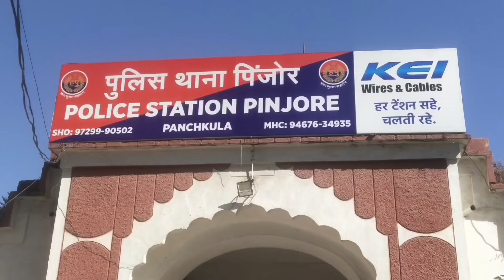मुक्के चले, रॉयल मीडिया हाउस बिटना रोड़ में मारपीट, पुलिस पहुंची, 1 घायल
रॉयल मीडिया हाउस बिटना रोड़ में मारपीट और मुक्के चले, पुलिस पहुंची, 1 घायल